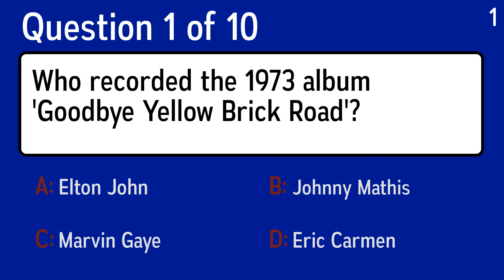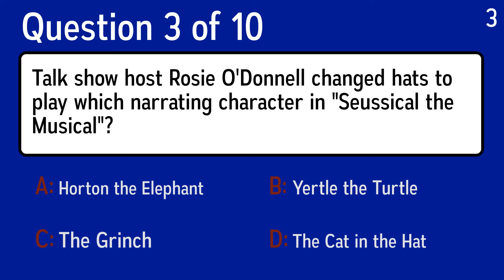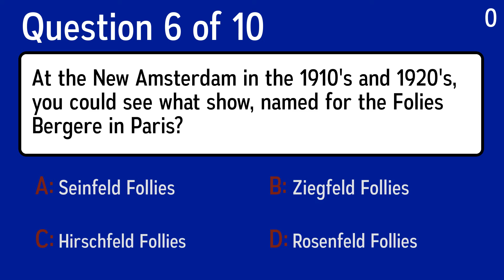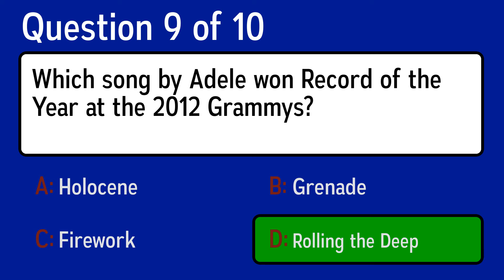Unbeatable Music Quiz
Question 1: Who recorded the 1973 album 'Goodbye Yellow Brick Road'?
 Answer a: Johnny Mathis
 Answer b: Marvin Gaye
 Answer c: Elton John
 Answer d: Eric Carmen

Question 2: Per the WWI song, what should you do after you pack up your troubles in an old kit bag?
 Answer a: Smile, smile, smile
 Answer b: Sleep, sleep, sleep
 Answer c: Run, run, run
 Answer d: Drink, drink, drink

Question 3: Talk show host Rosie O'Donnell changed hats to play which narrating character in "Seussical the Musical"?
 Answer a: Horton the Elephant
 Answer b: The Cat in the Hat
 Answer c: Yertle the Turtle
 Answer d: The Grinch

Question 4: For the cover of what classic 1970s album did John Kosh use a sixty-foot cherry picker to dangle over Sunset Boulevard and photograph the sun sinking behind the Beverly Hills Hotel?
 Answer a: 461 Ocean Boulevard
 Answer b: Greetings from Ashbury Park
 Answer c: Penny Lane
 Answer d: Hotel California

Question 5: Joseph Antonio Cartagena is better known by what name?
 Answer a: Apache
 Answer b: Raekwon
 Answer c: Fat Joe
 Answer d: Ivy Queen

Question 6: At the New Amsterdam in the 1910's and 1920's, you could see what show, named for the Folies Bergere in Paris?
 Answer a: Ziegfeld Follies
 Answer b: Hirschfeld Follies
 Answer c: Seinfeld Follies
 Answer d: Rosenfeld Follies

Question 7: Who recorded the hit single "Breakdance" in 1984?
 Answer a: John Ono Lennon
 Answer b: Stealers Wheel
 Answer c: Tom Petty
 Answer d: Irene Cara

Question 8: Read Admiral George Stephen Morrison was the youngest admiral in the US Navy at the time. And his son, James Douglas Morrison, sang for what rock group?
 Answer a: Doors
 Answer b: Grateful Dead
 Answer c: Led Zeppelin
 Answer d: Byrds

Question 9: Which song by Adele won Record of the Year at the 2012 Grammys?
 Answer a: Holocene
 Answer b: Firework
 Answer c: Grenade
 Answer d: Rolling the Deep

Question 10: What composer's names included Amadeus Theophilus Gottlieb, which meant "loved of God" in Greek, Latin and German?
 Answer a: Bach
 Answer b: Mozart
 Answer c: Beethoven
 Answer d: Brahms